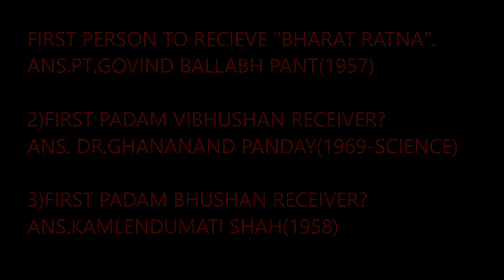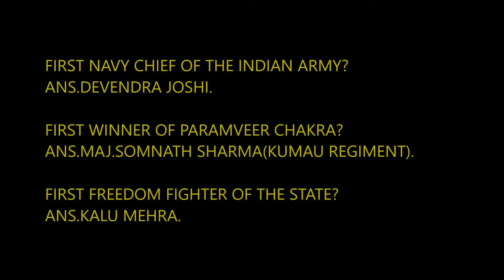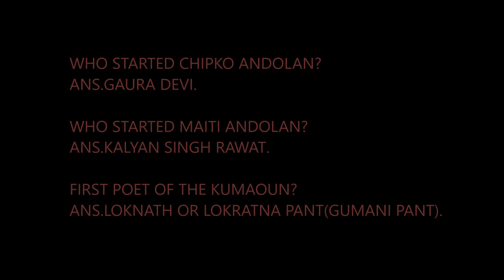UTTARAKAHAND PCS PART-3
IN THIS SECTION YOU WILL COME TO KNOW ABOUT THE PERSONALITIES WHO HAVE ACHIEVED THE GLORY AND BECOMING ONE OF THE FIRST TO DO SO..